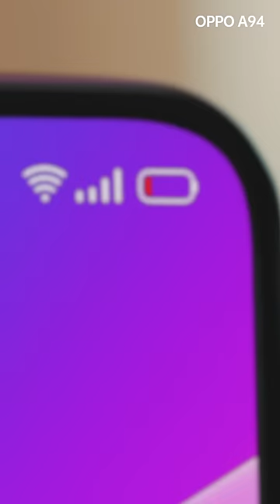A94 FCharge | Dual View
Be proud to own the new OPPOA94 and flaunt its Ultra Slim body wherever you go!​

LiveLifeAtFullSpeed now with OPPOA94! Available for P13,999 in OPPO stores nationwide, Shopee, and Lazada